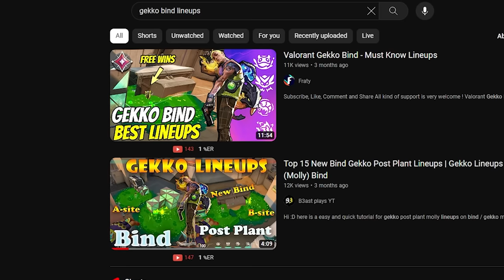Even More Unwritten Valorant Rules!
Razer (12 button) mouse
Razer Blackwidow keyboard
Razer Blackshark headset
Good BenQ monitor
Second monitor
Hercules speakers
Logitech webcam
Big keylight
Canon m50 camera

In this video I'll tell you about rules of Valorant. When following these rules you'll have less chance that people are being toxic to you. Also some of these things will help you improve in valorant. From aiming tips and tricks to tips with every agent on every map.